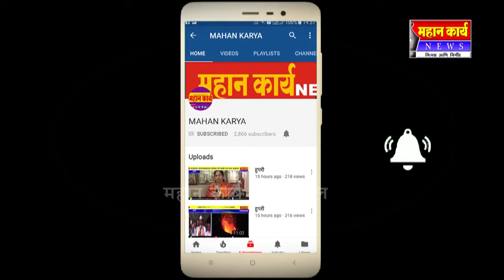14 एप्रिल नंतर नंतर मार्केट बंदच्या भीतीने जीवनावश्यक वस्तू खरेदी करण्यासाठी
14 एप्रिल नंतर नंतर मार्केट बंदच्या भीतीने जीवनावश्यक वस्तू खरेदी करण्यासाठी नागरीकांची गर्दी. सोशल डिस्टंसची एैशी तैशी